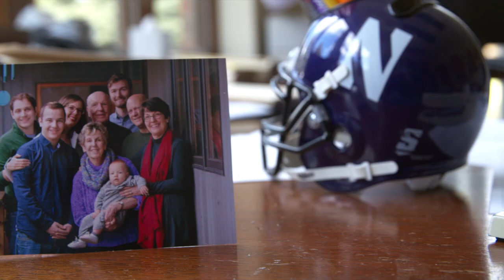Mechanical Power - KBZ Bearing Product History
When Jim Dorn founded Mechanical Power in 1976 he brought skill and innovation to the industry.

Today Mechanical Power leads the industry and international sourcing and addressing clients needs.

As he's achieved this success Jim has always kept family in the heart of his company.

Along the way Jim addresses a gap in the market, developing a bearing and branding at the KBZ after his two grandchildren Katie and Brian Zwiener.

Now, over 40 years later he is a grandfather to five and a great-grandfather to two but the KBZ brand has stood the test of time.

Mechanical Power - Global. Sourcing. Simplified.